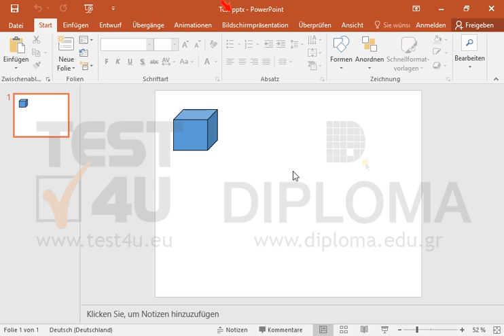Ändern Sie die Füllungsfarbe des Würfels auf rot und legen Sie diese Farbe als die Standardfarbe...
Ändern Sie die Füllungsfarbe des Würfels auf rot und legen Sie diese Farbe als die Standardfarbe für die neuen Zeichnungsobjekte fest. Möchten Sie mehr. Laden Sie das TEST4U demo herunter